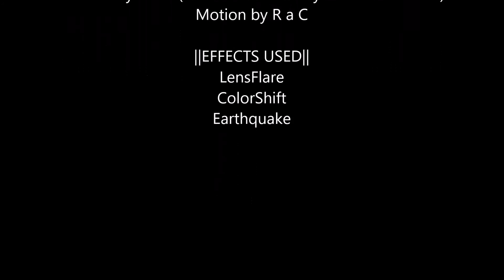[MMD] Woo Tang Woo Tang {5Beyond} ((Slight Flashing Warning))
((Flashing warning, not too much but just in case i'm going to put this here))

Hey hey everyone! I found this amazing motion and just haaaaad to use it! I'm in love with it lol! Anyway, I hope yall enjoy the video! I didn't post all day yesterday because I was busy with school stuff. I'm probably going to be posting a second video today because of that!

~||CREDITS||~

||MODELS||
Vest Mark by Me
Vest Jerry by Me

Camera by R a C (A little bit edited by me to fit models)
Motion by R a C

||EFFECTS USED||
LensFlare
ColorShift
Earthquake